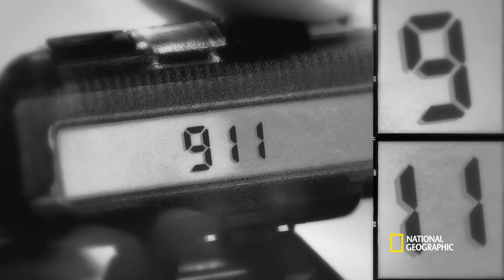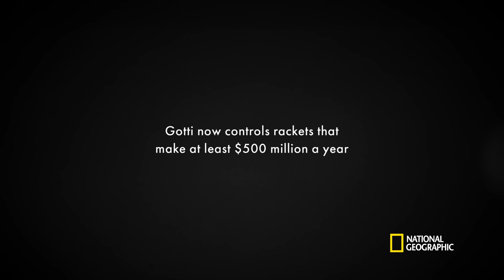John Gotti Sr.'s Rise to Power | Narco Wars: The Mob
John Gotti, also known as the Teflon Don, completely changed the perception and the role of the Mafia. However, before he could rise to the height of power he needed to get rid of mob boss, Paul Castellano.